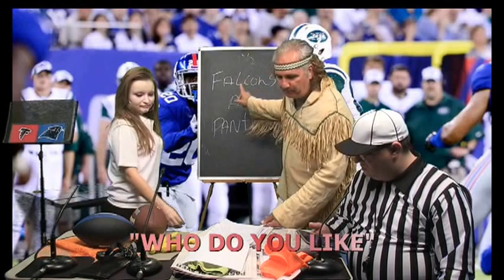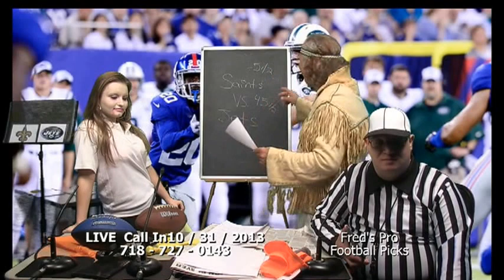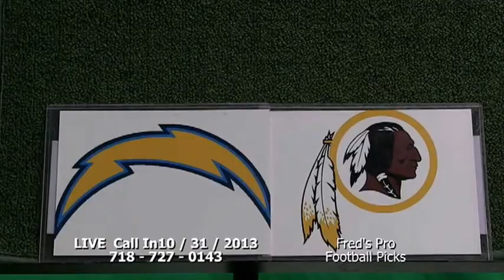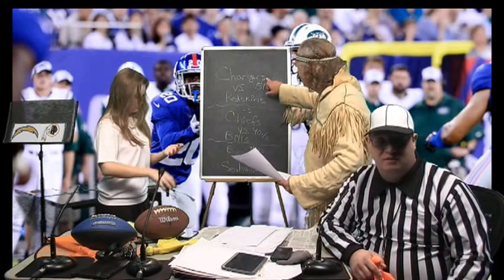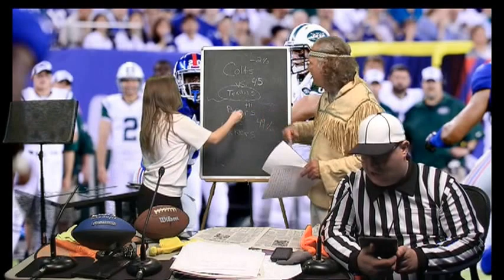Fred's Pro Football Picks: NFL 2013 Week 9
Host / Producer Fred Coscia along with co-hosts Miranda Tiffany Panda and Brian LaPayower goes over Week 9 of the NFL 2013 season football picks. This program was taped at Staten Island CTV Staten Island, New York.